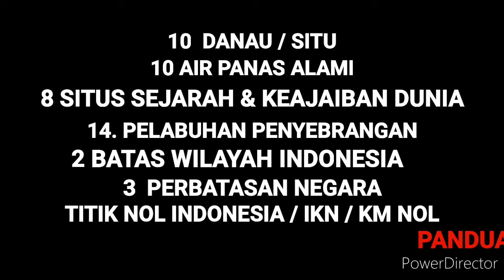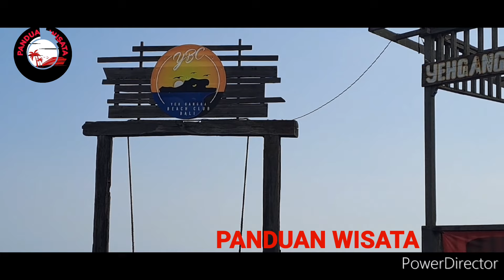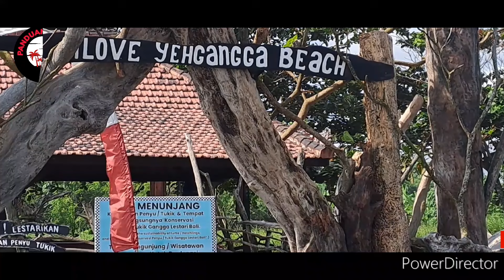YEH GANGGA BEACH TABANAN BALI 2024 PANDUAN WISATA PANTAI YEH GANGGA TABANAN BALI #2024